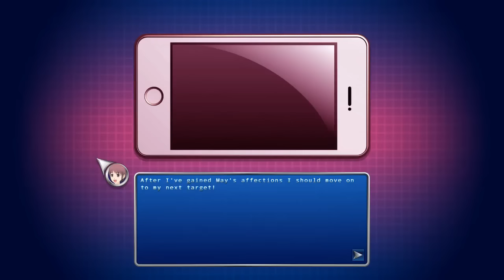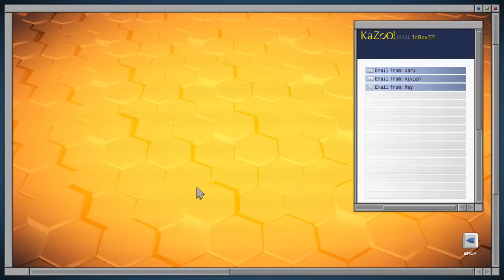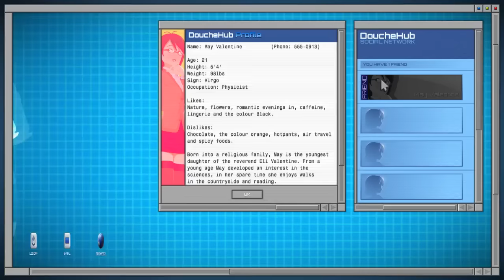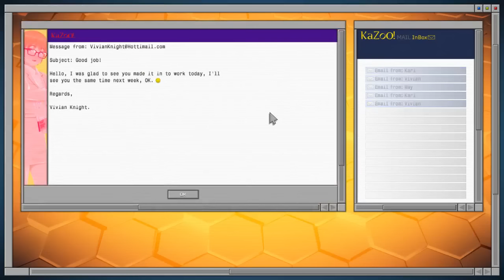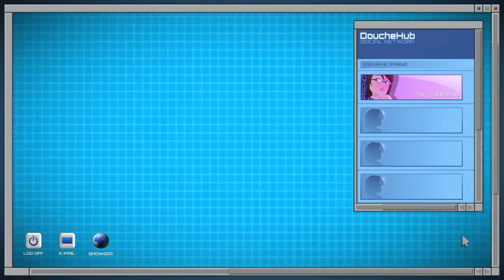GET LA1D OR DIE | Sinful Eden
In Sinful Eden all guys aged 19 and over must get married or be executed by the goddess...

► In This Video
Me